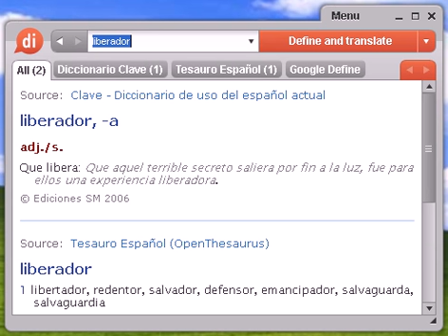Definición de liberador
liberador, diccionario, definición, significado, español, castellano, dixio, liberadora, liberadoras, liberadores